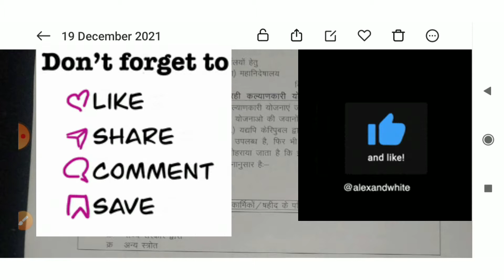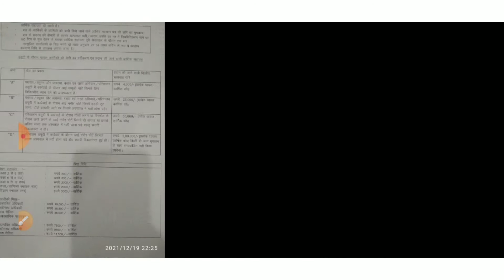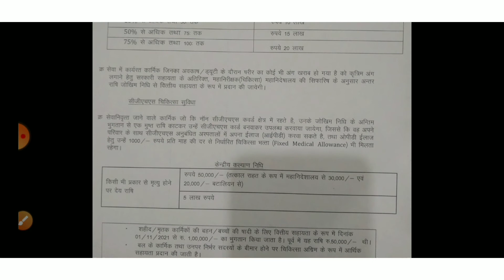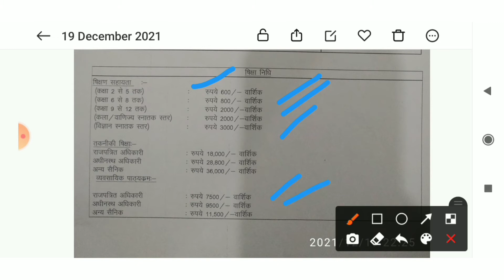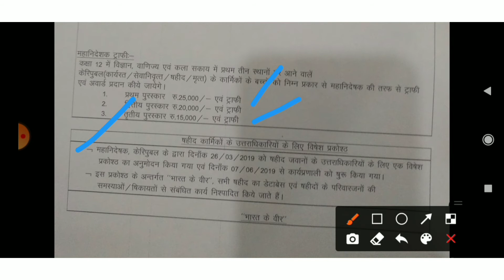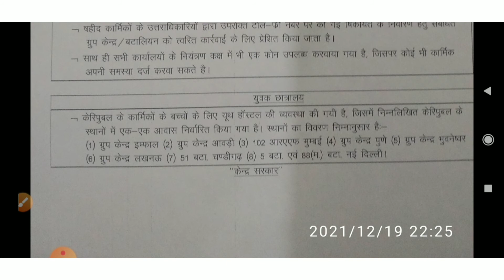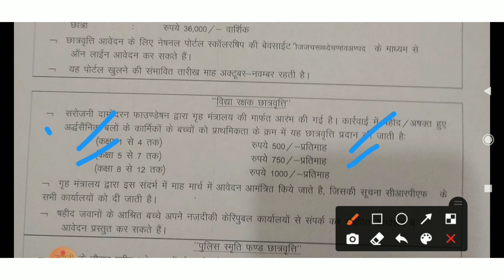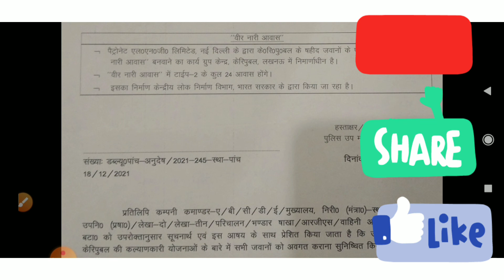Facilities of CRPF | welfare activities | Central Reserve Police Force| Benefits | Hostel | MBBS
welfare activities | Central Reserve Police Force| Benefits | Hostel | MBBS & BDS Reserved seats

রাজ্যে উৎকর্ষ বাংলা প্রকল্পের চাকরি 2021
ইন্টারভিউয়ের মাধ্যমে নিয়োগ
নিজের জেলায় চাকরি
বেতন 40000